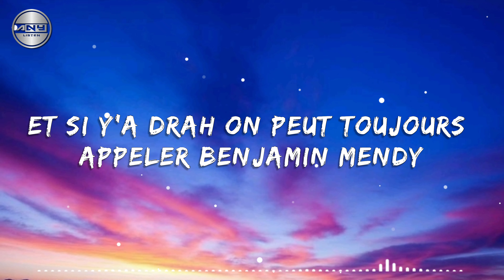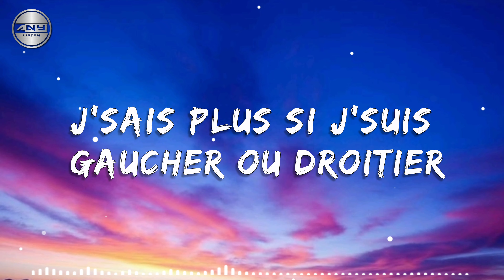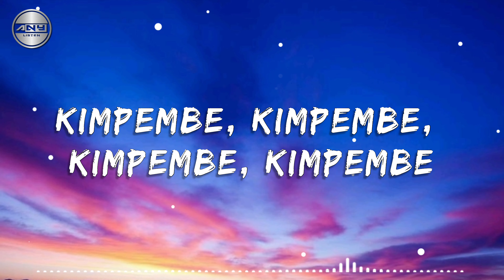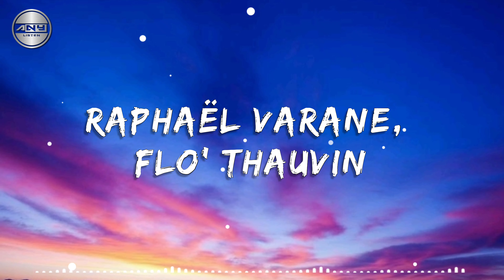Vegedream - ramenez la coupe a la maison (lyrics)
artist: Vegedream
album: ramenez la coupe a la maison
song : ramenez la coupe a la maison

song lyrics:

Eh ça c'est Vegedream de Gagnoa
Casse la démarche comme Samuel, Samuel Umtiti
Et si y'a drah on peut toujours appeler Benjamin Mendy
Ramenez la coupe à la maison
Allez les bleus, allez
20 ans après c'est le moment
20 ans après on est champion
Qui contrôle le terrain? (Matuidi)
Blaise Matuidi, eh (Matuidi)
Avec lui on est serein (Matuidi)
Passement de jambe, crochet à gauche, à droite
Kylian Mbappé
Accélération, virgule, petit-pont, frappe
Kylian Mbappé
J'sais plus si j'suis gaucher ou droitier
Je tire des deux pieds, Ousmane Dembélé
20 ans après c'est le moment
20 ans après on est champion
Mais comment il s'appelle? Kanté
N'golo, N'golo Kanté
N'golo, N'golo Kanté
N'golo, N'golo Kanté
Comment il s'appelle? Kanté
N'golo, N'golo Kanté
Maestro Kimpembe, Kimpembe, Kimpembe, Kimpembe
Kimpembe, Kimpembe, Kimpembe
Le milieu est assuré
Attaquant, défense
Paulo, Paulo Paul Pogba
La Pioche Paulo, Paulo Paul Pogba
20 ans après c'est le moment
20 ans après on est champion
On est ensemble
Antoine Griezmann, pénalty
Nabil Fékir, Tolisso
Pavard, Ramy, Hernandez
Mandanda, Lloris, Sidibé
Olivier Giroud, Nzonzi
On est ensemble
Raphaël Varane, Flo' Thauvin
On est ensemble
Thomas Lemar, Areola
On est ensemble
Et ça c'est Vegedream de Gagnoa
Didier Deschamps, merci beaucoup